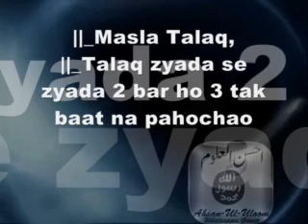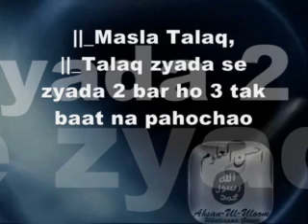Masla Talaq, Talaq zyada se zyada 2 bar ho 3 tak baat na pahochao | Mufti Zarwali Khan Sahab